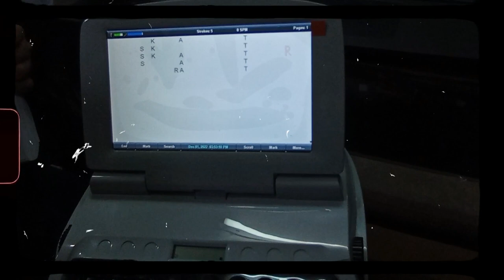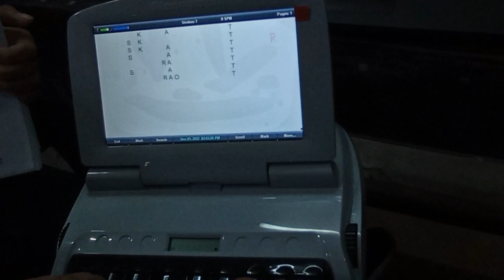Vlog #20 Trying out our NEW STENO MACHINE